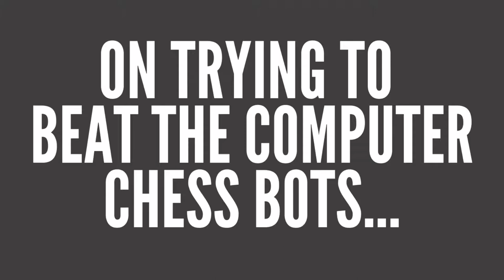I Am Tani - The Story of a Homeless Refugee Now New York State's Chess Champ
Tanitoluwa Adewumi — aka Tani — won the championship title for his age division in New York in March of 2019 because of his new found chess prowess. Tani Adewumi’s powerful story of finding a new life in America will inspire young readers.

At eight years old, Tani Adewumi, a Nigerian refugee, won the 2019 New York State Chess Championship after playing the game for only a year—and while homeless. His story is full of miracles and hope.

Tani and his family’s amazing story began amid Boko Haram’s reign of terror in their native country of Nigeria. They fled their home to the United States, where they lived in a New York City homeless shelter as they waited to be granted religious asylum. Tani began attending PS 116, where his classmates were unaware that he and his family had no home. So when Tani asked his parents if he could join the chess program at school, which required a fee, it seemed unlikely. But his mother wrote to the coach, who offered Tani a scholarship.

This adaptation will focus on the portions of Tani’s story that will most interest young readers. The struggle of leaving his comfortable home and moving to a new country with nothing.

Living in America as a homeless family. Having no TV, no games, no money. Wanting a place for his mom to cook meals and a refrigerator where he could get a snack whenever he was hungry.

Going to a new school. Meeting a teacher who taught him the game of chess, which allowed him to learn, compete, and experience the pressures of the game and the ultimate joy of winning.

Tani’s story will inspire you to believe in the power of the human spirit to triumph over the greatest adversities. And his family’s faith will inspire you to believe in miracles.

Check out the book in stores coming Spring of 2020.